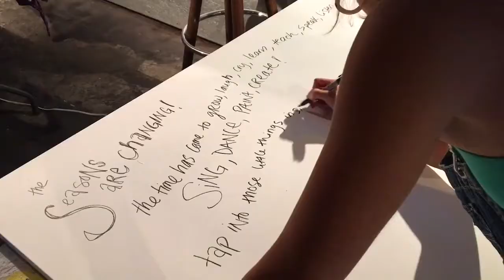Live Art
A little mash up of some of my art adventures in June. Because I feel fully alive when I paint, I will keep on painting... until the end ;